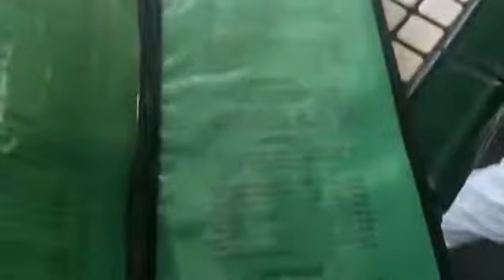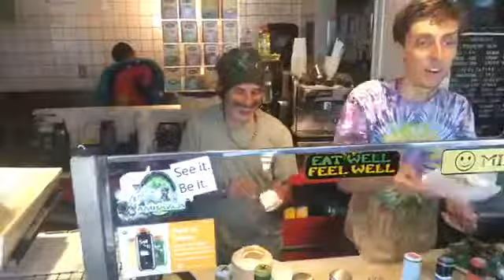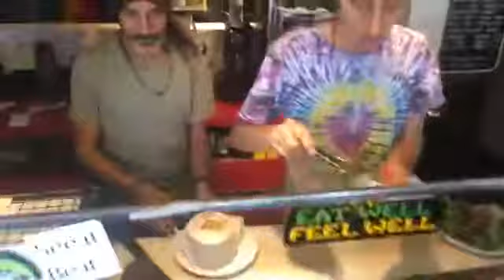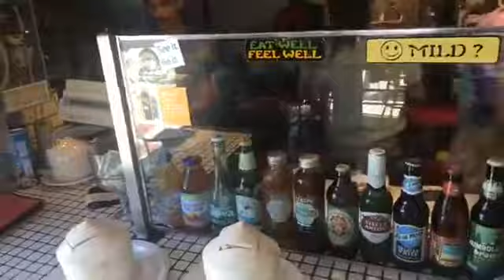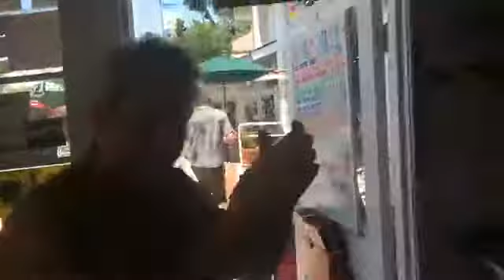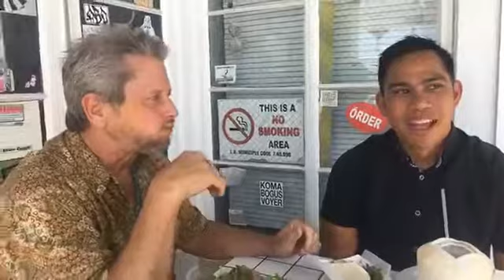Dr. David Alapag DC with Dr. Gary Arthur DC on David's journey to Chiropractic work.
How does one end up becoming a chiropractor?
What is Chiropractic?
Dr. Gary Arthur, DC and and Dr. David Alapag discuss at Taco Loco in Laguna Beach
Health and Balance, is a family owned, integrated medical facility in Laguna Beach, CA lead by Dr.'s Gary and Lisa Arthur since 1987. Our state-of-the-art, integrative approach combines the best of many health care disciplines including functional medicine, chiropractic kinesiology, physical therapy, massage and nutrition. We are committed to empowering, equipping and partnering with individuals and families alike to relieve pain and achieve a healthy, flourishing lifestyle. Our simple goal, share the knowledge and heal more people.